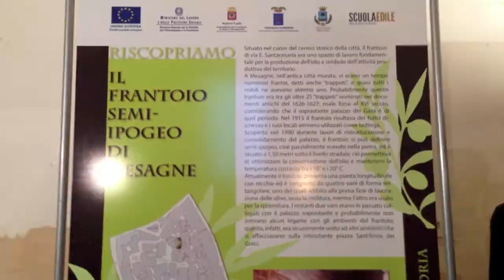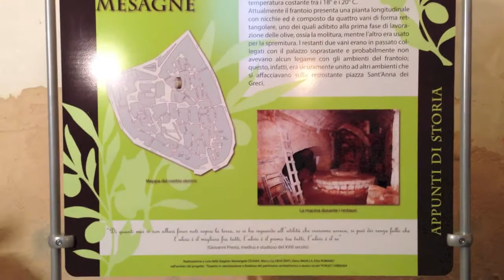valorizziamoci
"Valorizziamoci, percorsi innovativi per la valorizzazione del territorio", a conclusione dell'iter formativo organizzato dalla scuola edile di Brindisi e finanziato con fondi FSE POR 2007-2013, rivolto a 20 giovani disoccupati della provincia brindisina. La serata di lunedì, durante la quale sono stati consegnati agli allievi gli attestati della specializzazione conseguita, vale a dire "Esperto in valorizzazione e fruizione del patrimonio architettonico e storico locale",  ha visto protagonisti gli stessi, che hanno articolato la serata in tre momenti portando alla conoscenza del pubblico i frutti del loro lavoro di ricerca di questi mesi, svolto in collaborazione con diversi enti, tra cui il Comune di Mesagne e l'archivio di stato. Innanzitutto sono state presentate due mappe interattive realizzate con l'ausilio del CETMA, grazie alle quali è data la possibilità di valorizzare in modo dinamico il patrimonio storico e architettonico del territorio brindisino. Nella parte più antica del castello è stata allestita una mostra "Frammenti di vita quotidiana dal Castello", nella quale sono stati esposti per la prima volta reperti rinvenuti in occasione del restauro dell'auditorium del castello e che sono datati tra il XII e il XVIII secolo d. C.